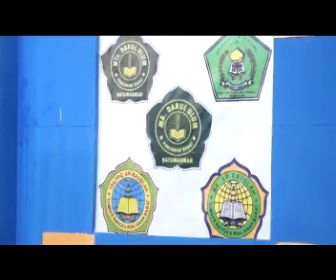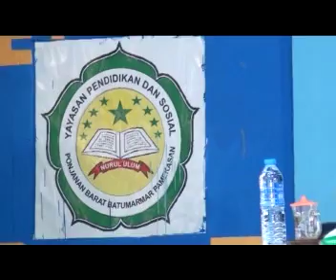kh musleh adnan dan kh sudarisman dalam satu panggung || ceramah lucu penuh hikmah